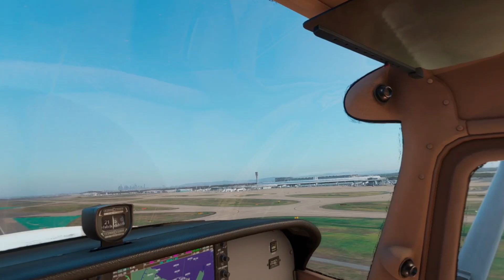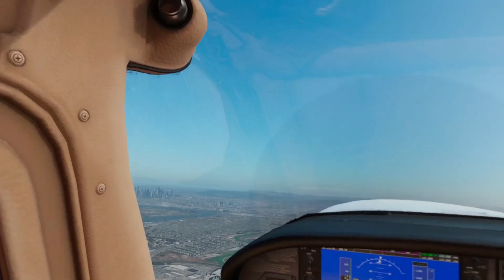X-Plane 12 in VR over Brisbane, Qld Australia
Just a quick flight from YBBN over Brisbane CBD